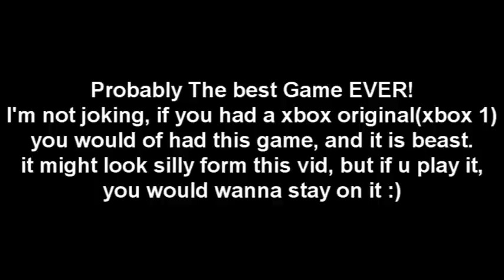Jet Set Radio Future (Xbox original)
Ratings for this awesome game?